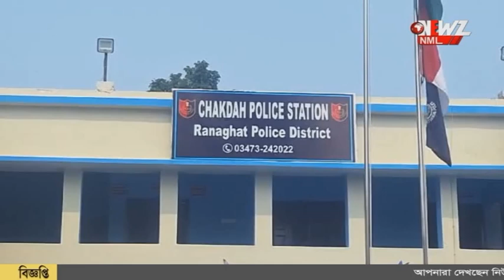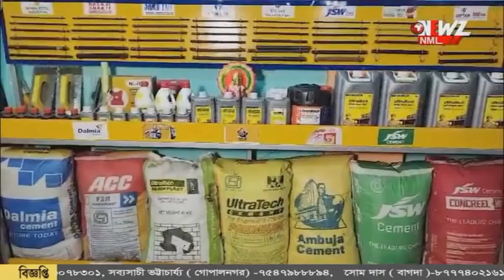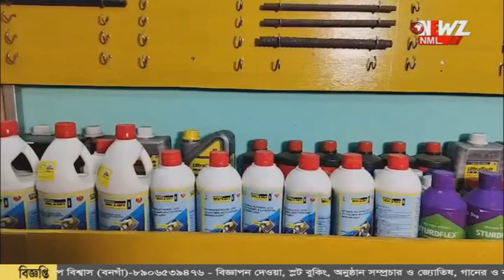ঠাকুর দেখে ফেরার পথে ছিনতাই। অভিযুক্তদের গ্রেফতার করল পুলিশ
ঠাকুর দেখে ফেরার পথে ছিনতাই। অভিযুক্তদের গ্রেফতার করলো চাকদা থানার পুলিশ। উদ্ধার তিনটি আগ্নেয়াস্ত্র, ১৩ টি কার্তুজ।